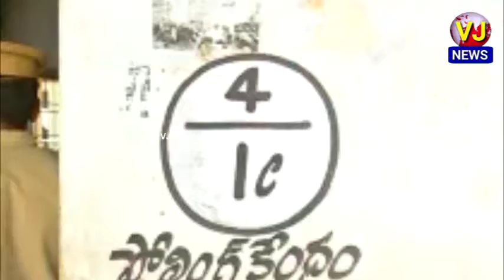నెల్లూరు: 4వ విడత పంచాయితి ఎన్నికల సందర్భంగా కోవూరు పోలింగ్, కౌటింగ్ కేంద్రాన్నిపరిశీలించిన కలెక్టర్